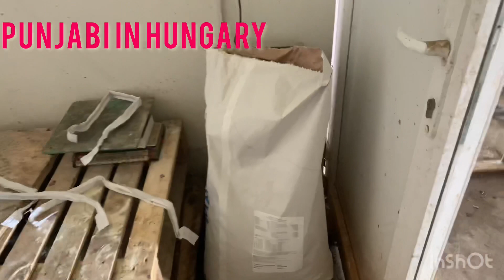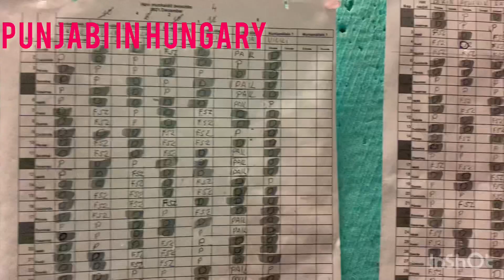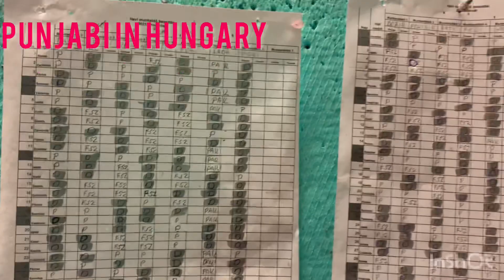Cow dairy farm full video! Europe Hungary dairy farm video! Worker dairy farm